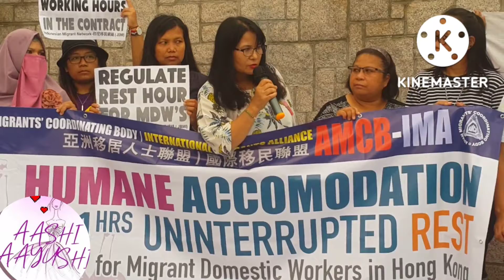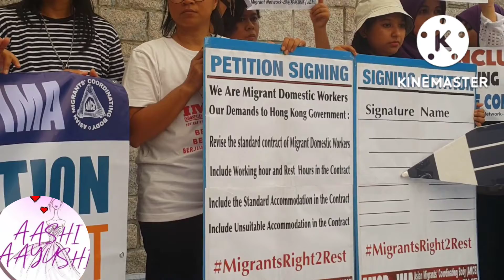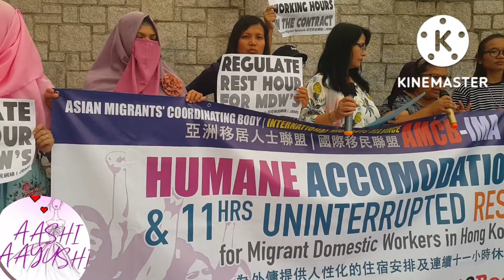press conference सबको हितको निमती ONWA का अध्यक्ष पूर्णिमा जी शाहज्यू आवाज uthaudai